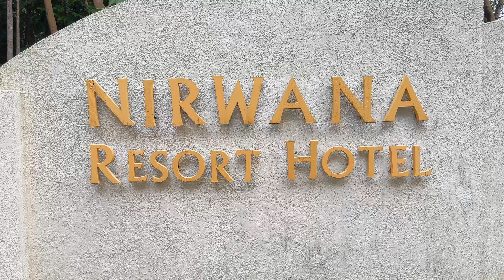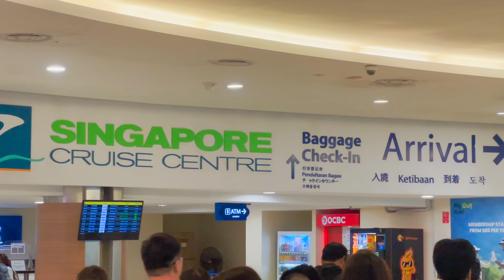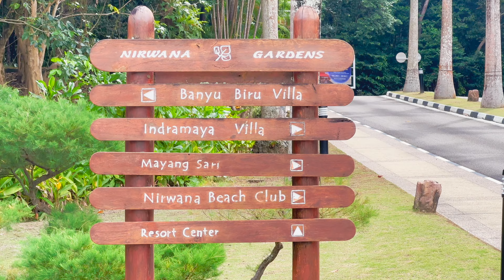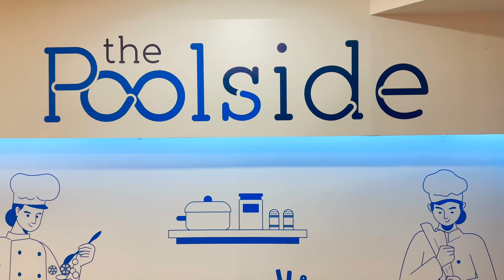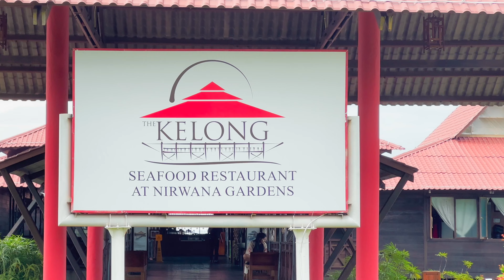Bintan Island | Nirwana Resort Hotel Bintan | Bintan Vlog| Singapore to Bintan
Join us as we guide you through the captivating Bintan Island and the luxurious Nirvana Resort Hotel.

Known as one of the exotic tourist destinations in Indonesia, Bintan Island offers so many different exciting activities that you have to experience. Situated in the Riau Archipelago, it offers a range of activities such as snorkelling, diving, and water sports. Bintan also boasts luxurious resorts and golf courses, attracting both leisure travellers and avid golfers. With its natural beauty and diverse attractions, Bintan Island provides a relaxing and enjoyable getaway.

00:00 Intro
00:56 Singapore to Bintan by Ferry
02:35 Bandar Bentan Telani Ferry Terminal
03:13 Nirvana Resort Hotel
03:31 Dino Bistro
04:31 Room Tour
05:06 Resort Exploration
06:08 Beach Fun
07:42 Dinner
08:25 Complimentary Breakfast
09:48 Kelong Seafood and Floating Bridge
10:53 Infinity Pool
11:50 Outro